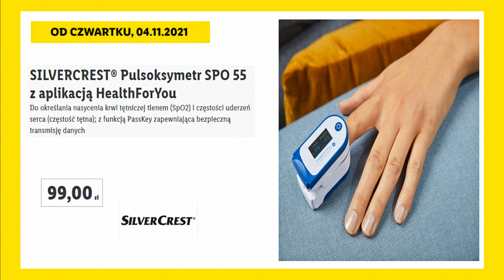Lidl Oferta Promocyjna Od Czwartku 04 Listopada 2021 | To Się Przyda! | Dla Domu | Dla Ciebie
Zobacz co tym razem kryje się w tytułowym opisie filmu  oraz co takiego nowego można znaleźć w sklepach Lidl W ofercie tej na pewno znajdziemy m.in. Ręczniki, Termometry elektroniczne, Pulsoksymetry, Organizery i wiele fajnych ofert przystępnych cen mnóstwo promocji oraz wiele ciekawych propozycji myślę że warto i również zaglądnąć do tej oferty Co dokładnie znalazło się tym razem? z pewnością dowiemy się oglądając niniejszy film